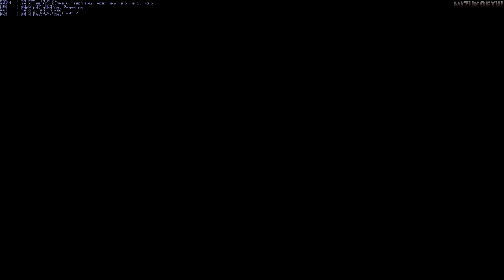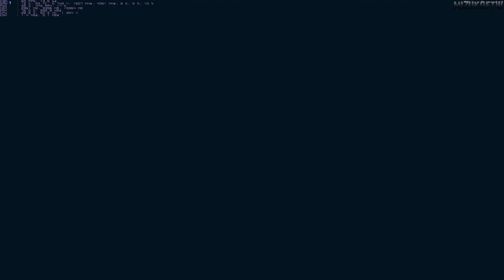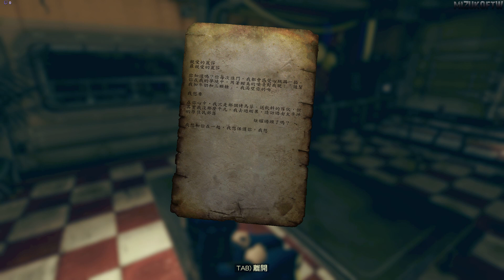Fallout 76, Day 1-2